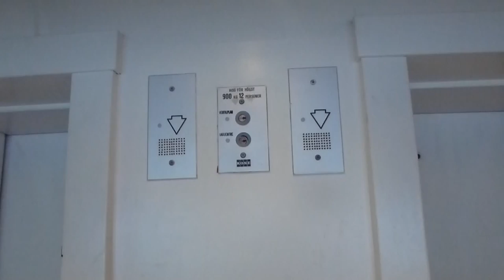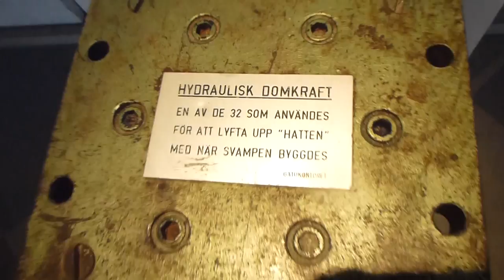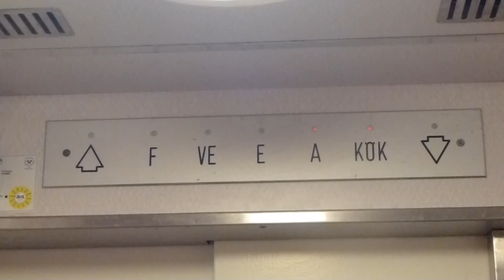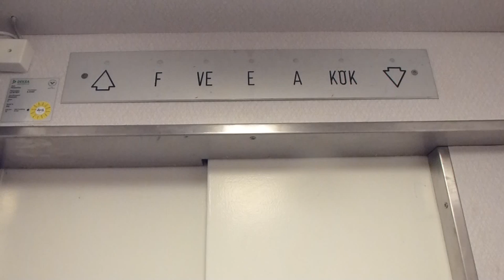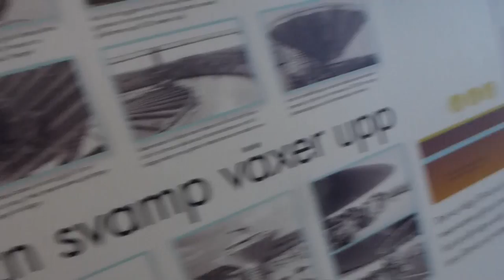Svensk Version! Över 100 Prenumeranter! Det ska firas på Svampen i örebro!